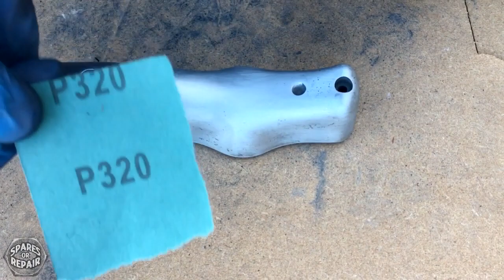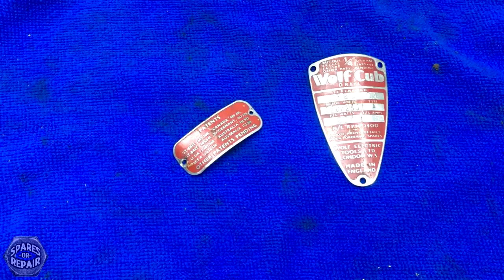1950's Wolf 'Cub' Drill Restoration & Repair - Better than new?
Welcome back to another restoration, in this video I'm tackling a 1950's Wolf Cub Drill. This drill is tiny, but once I got it going again I was quite shocked by how powerful it is!

In a change from my usual style I decided not to paint this in it's original colour, I really dislike the weird shade of 'mushroom' that it was out of the factory. Instead I decided to have a go at polishing it to a shine, took me 6 days worth of spare time and my thumbs were sore for a week with all the sanding, but it looks stunning now and I'm super happy with the end product.

This video took quite a while because I had to wait for spare parts to arrive, Upon testing the components I found the armature was faulty, so I then had to wait around until someone was selling another! I managed to buy another 'spares or repair' incomplete unit to strip down for parts in the end, so if you need any spares (apart from an armature!) hit me up :)